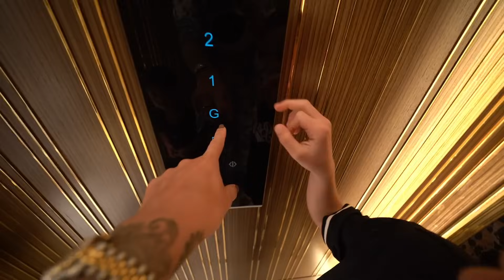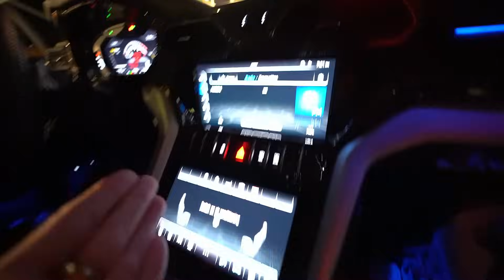UPDATE OVER ONS HUIS IN DUBAI & DEVRAN HELEMAAL ZEEZIEK! | #850